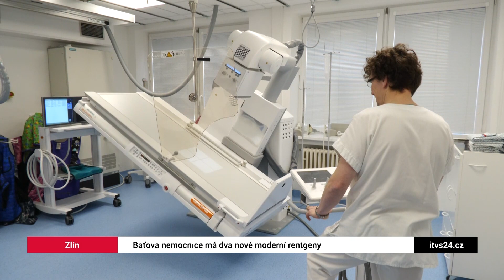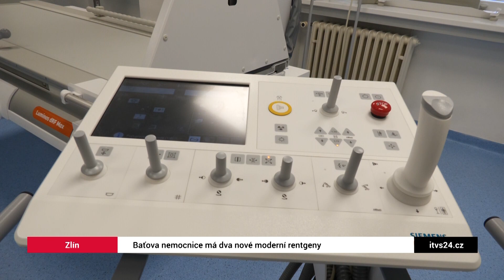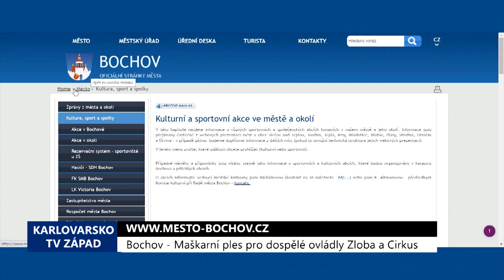REGIONY: Hlavní zprávy 9.3.2023